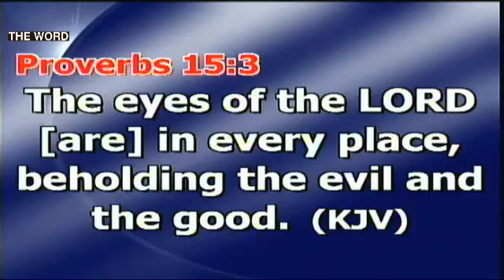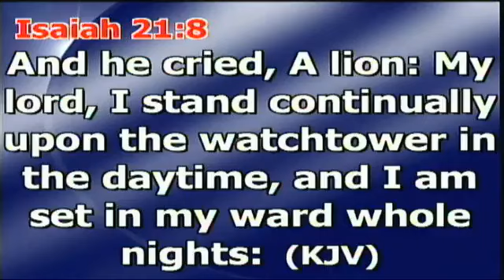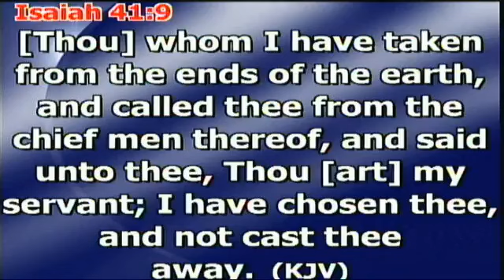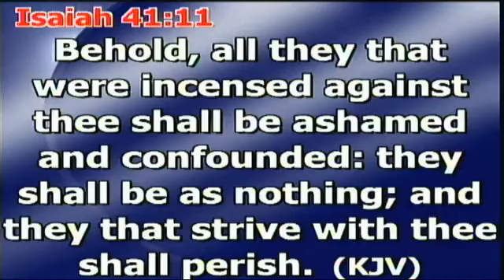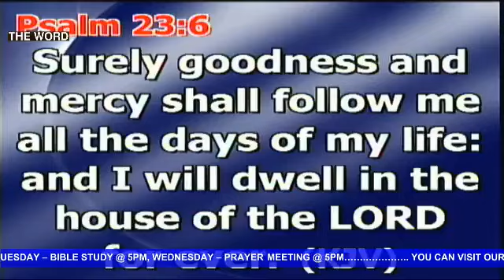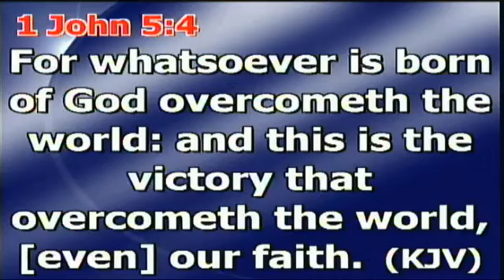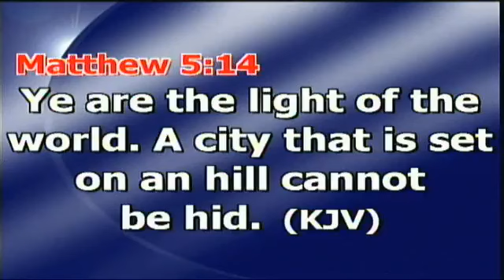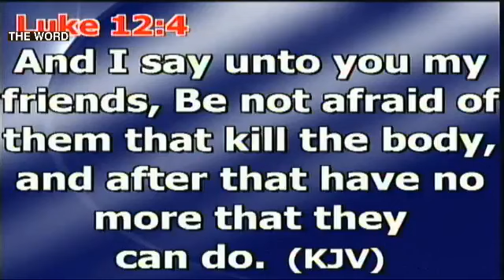I WILL FEAR NO EVIL BY REV S.E. OKOJIE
ASSEMBLIRS OF GOD CHURCH
USENU - IRRUA
SUNDAY SERVICE EXCLUSIVE
THE WORD
SPEAKER:- REV S.E. OKOJIE
TOPIC:- I WILL FEAR NO EVIL
TEXT: PSM 23: 1-6, GAL 1:4